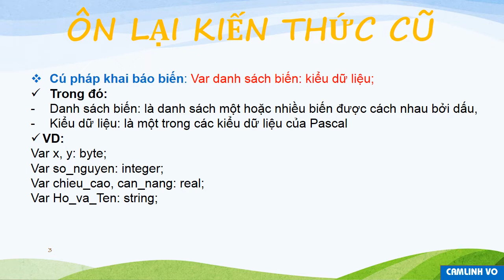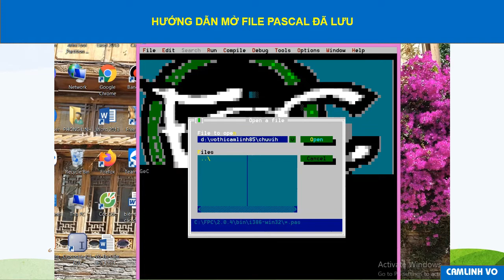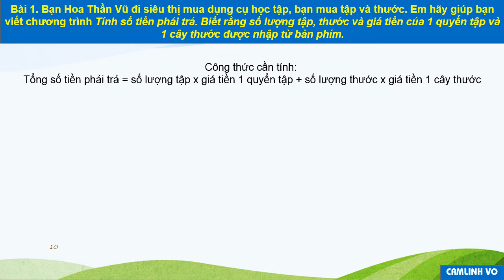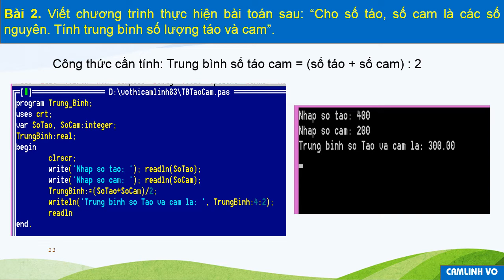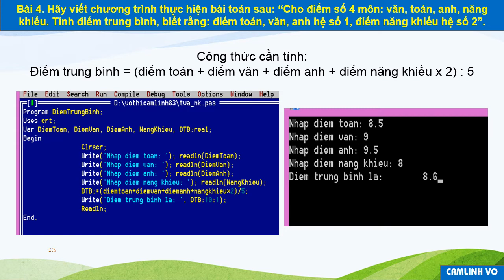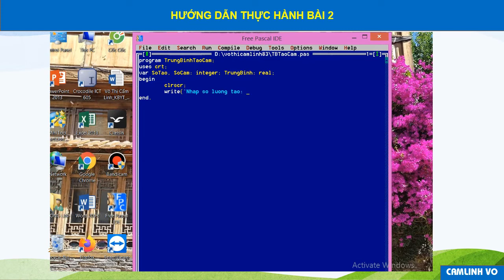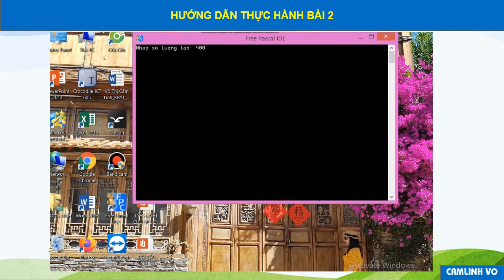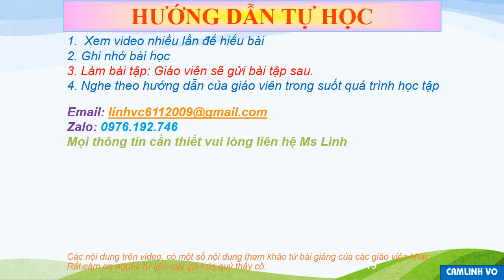TIN HỌC 8 (Tuần 13 / HK1) - Bài tập: SỬ DỤNG BIẾN TRONG CHƯƠNG TRÌNH